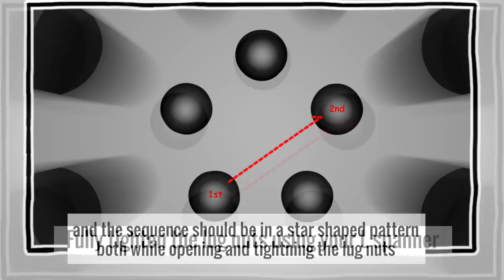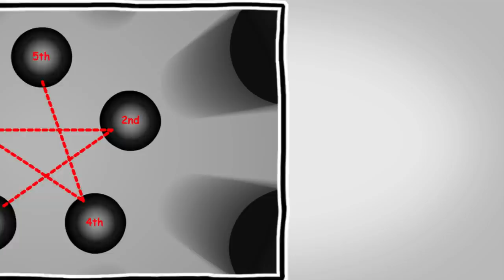How To Fix a Flat Tyre | Tata Agrico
Get hold of the necessary tools and be prepared for any Tyre problems by following these simple steps.